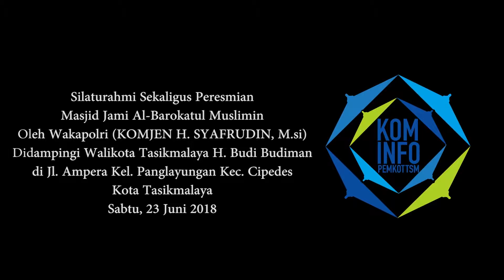Peresmian Masjid Jami Al-Barokatul Muslimin Oleh Wakapolri Didampingi Walikota TSM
Halal Bihalal dan peresmian Masjid Jami Al-Barokatul Muslimin Oleh Wakapolri (Komjen H. Syafrudin, M.si) didampingi Walikota Tasikmalaya H. Budi Budiman.
Wakapolri juga memberikan santunan kepada Anak Yatim dan Jompo, serta Tablik Akbar yang disampaikan oleh Ust. Yusuf Mansur.
Di jl. Ampera Kel. Panglayungan Kec. CIpedes Kota Tasikmalaya.
Red. IKPS